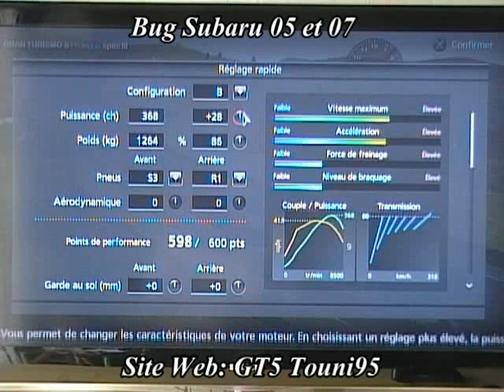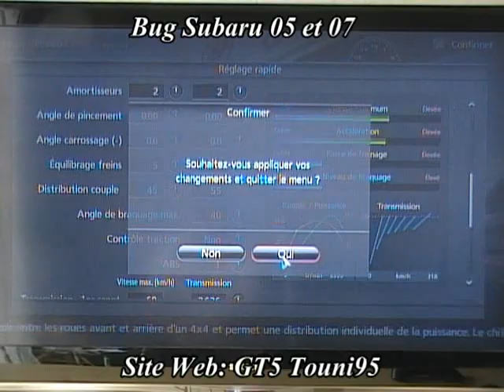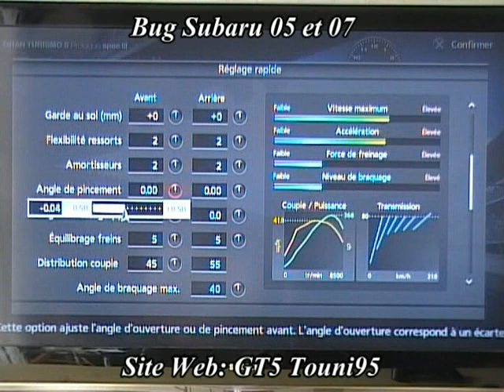Bug Subaru 05 et 07 gt5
0 à 200 klm/h avec et sans le bug des subaru